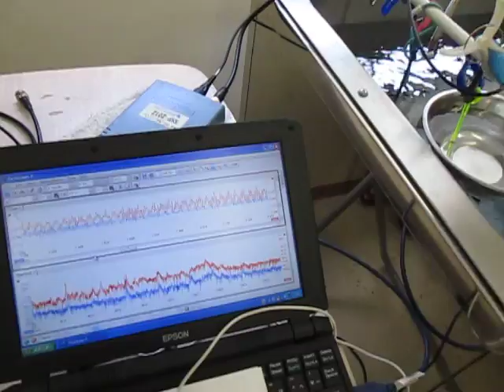超音波に関する実験動画 Ultrasonic experiment video